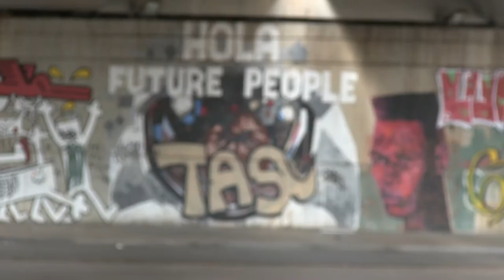RADIOSLIBRES - radio dadá--EL SÍNDROME DE LAS PALABRAS